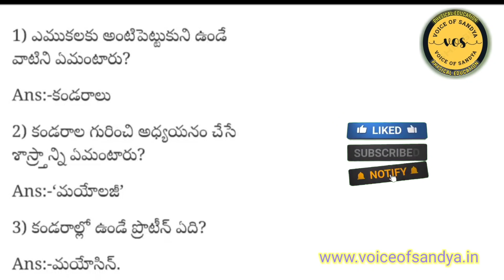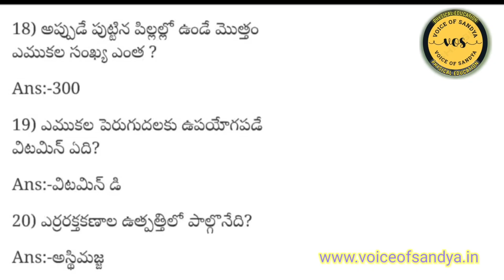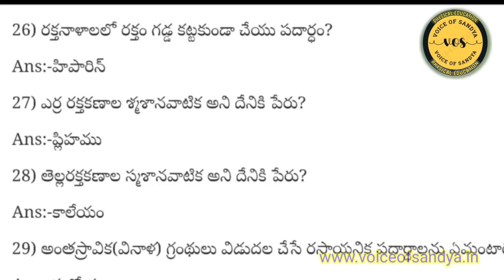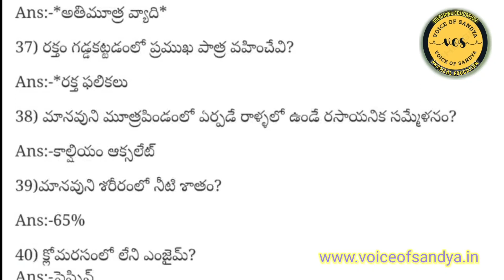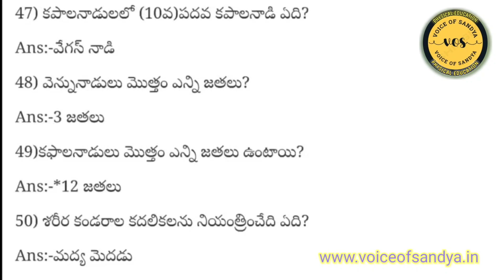Anatomy-and-physiology top bits, Anatomy important bits in telugu, Physical Education in telugu, Dsc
ఇది వ్యామా విద్య... మిత్రులకు సంభందించిన గ్రూప్... ఫీజికల్ ఎడ్యుకేషన్ కి సంబంధిచిన ... వీడియోస్, pdfs. పెట్టడం జరుగుతుంది... కావున మీరు మీ ఫ్రెండ్స్ అండ్ ఫ్యామిలీస్ కి షేర్ చేసి... Voice of sandya physical education కంటెంట్ నీ మన ఫీజికల్ ఎడ్యుకేషన్ ఛానెల్ నీ పెంచడానికి... మీరు కూడా సహాయపడండి...👇🏿👇🏿👇🏿👇🏿👇🏿👇🏿👇🏿